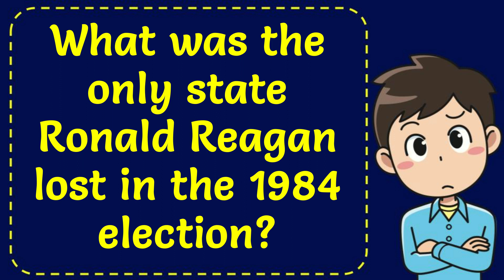What was the only state Ronald Reagan lost in the 1984 election?